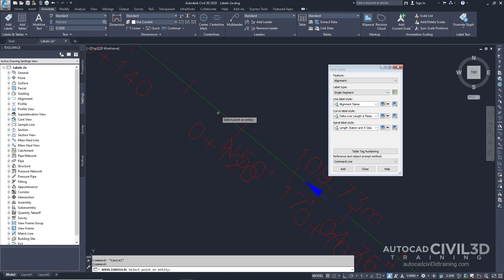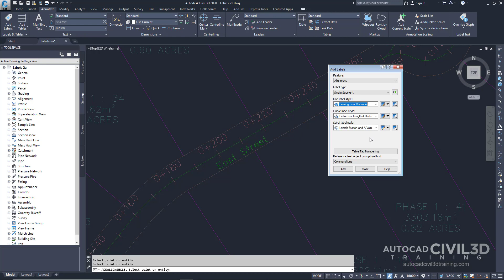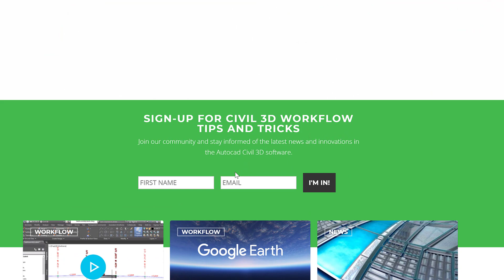Manually Labeling an Object in Civil 3D 2018, 2019, 2020, 2021